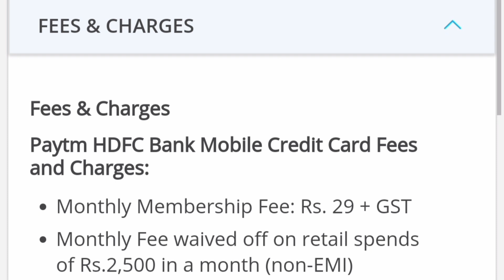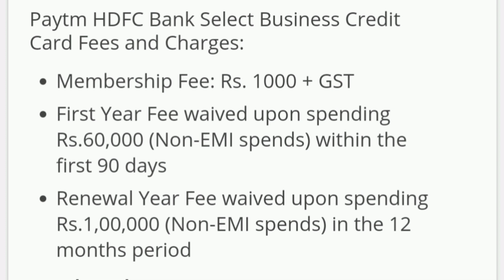Paytm hdfc bank credit card charges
In this video :
Paytm hdfc credit card charges
Paytm hdfc mobile credit card charges
Paytm hdfc select credit card charges
Paytm hdfc business credit card charges
Paytm hdfc select business credit card charges